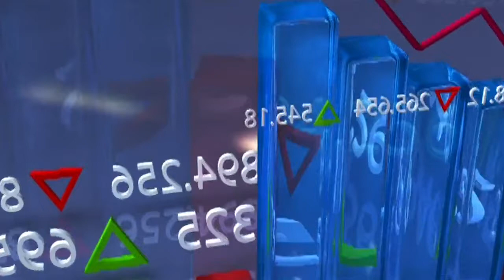Investors Are Cautious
Michele Schneider, Director of Trading Education and Research, MarketGauge